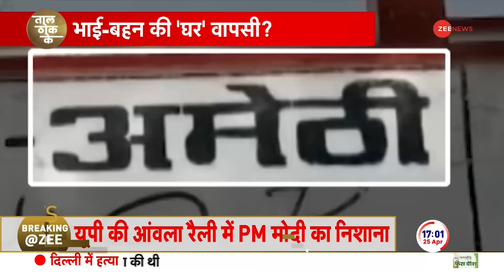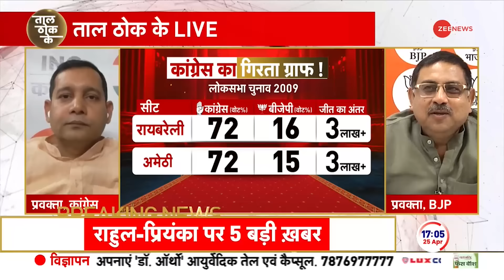Taal Thok Ke: प्रियंका-राहुल की 'घर' वापसी? | Lok Sabha Election 2024 | Pradeep Bhandari | Hindi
Taal Thok Ke: लोकसभा चुनाव में राहुल गांधी और प्रियंका वाड्रा यूपी की अमेठी और रायबरेली से चुनाव लड़ सकते हैं. इसका ऐलान कांग्रेस जल्द कर सकती है सूत्रों से ये भी खबर है अमेठी और रायबरेली में नामांकन से पहले राहुल गांधी-प्रियंका गांधी अयोध्या राम मंदिर दर्शन करेंगे. प्रियंका अगर रायबरेली से उतरती हैं तो यह उनका पहला चुनाव होगा.  देखिए इस मामले पर ताल ठोक के में प्रदीप भंडारी के साथ Zee न्यूज़ पर जोरदार बहस.

Taal Thok Ke: Rahul Gandhi and Priyanka Vadra can contest the Lok Sabha elections from Amethi and Rae Bareli in UP. Congress may announce this soon. It is also reported from the sources that before filing nomination in Amethi and Rae Bareli, Rahul Gandhi-Priyanka Gandhi will visit Ayodhya Ram temple. If Priyanka contests from Rae Bareli, it will be her first election. Watch the vigorous debate on this matter with Pradeep Bhandari in Taal Thok Ke on Zee News.